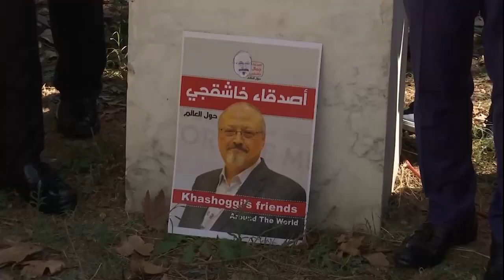【对卡舒吉之死解密报告失望 联合国:为何不制裁肇事者?】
美国上个星期发布最新解密情报，指沙地阿拉伯王储穆罕默德萨勒曼支持暴力手段，甚至批准杀害异议份子兼记者卡舒吉。不过，联合国专家认为这一份所谓的"调查报告"根本没有提供新的进展，更像是在分析和判断案件。再来，美国政府至今都没针对 "肇事者"采取任何行动，更叫人费解！